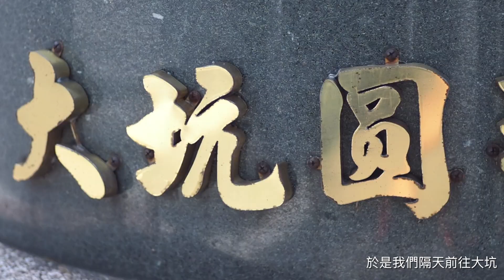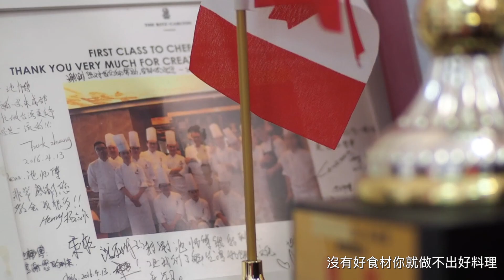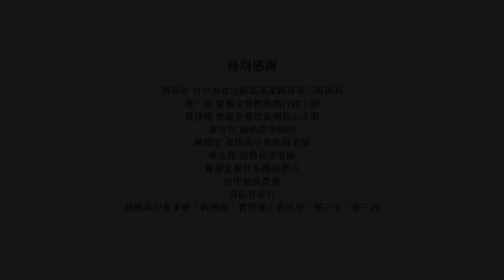[首獎] 第一屆台灣在地食材微電影創作大賽 - 大坑黃金玉冷筍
第一屆台灣在地食材微電影創作大賽參賽作品 榮獲首獎
參賽者：李唯伊、林亭吟、謝沛潼、郭又華、張隆翔、劉子慎、林昱璋
指導老師：黃子睿
作品簡介：
葳格高中餐飲科學生為了成果展，來到菜市場找尋食材，剛好巧遇知名主廚池一明師傅，熱心的他向學生介紹台中在地食材「大坑黃金玉冷筍」，因此學生們踏上了食材尋根的旅程。

學生們造訪劉瑞章班長的筍園，認識到大坑黃金玉冷筍與一般筍子的不同，需要將麻竹筍清洗並泡在冷水池做預冷，保留筍子的甜味和新鮮度。從看見筍子採收到預冷的過程，學生們體會到農夫種植的幸苦與付出，並更佳重視台中在地食材。

取得玉冷筍後，學生們來到池一明師傅的餐廳，向主廚學習如何料理冷筍，同時也感受到池師傅選用在地食材做料理的堅持。回葳格高中後，餐飲科陳建宏老師也提供了許多建議和作法，學生們經過多次嘗試以後，終於製作出美味的特色菜餚，呈現在成果展上。